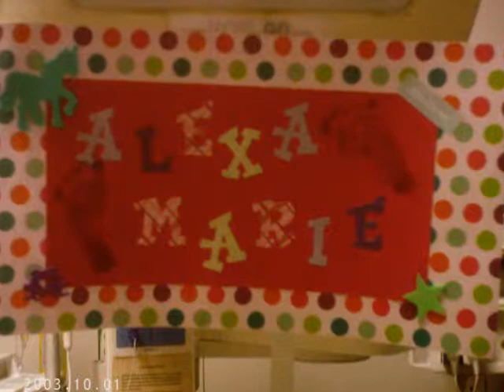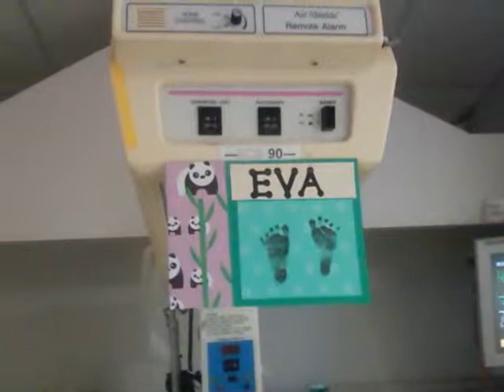For Our Girls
Eva's turning 2 Lexie's the big 3, where has time gone?